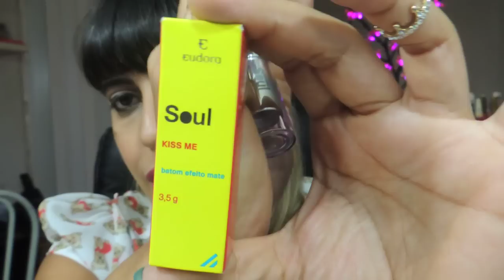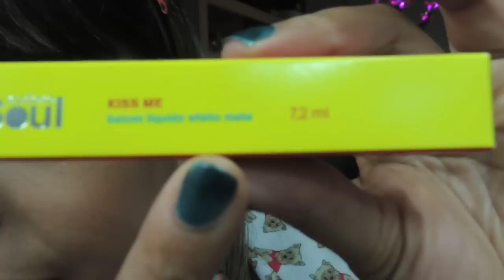Batom matte reprovado Avon e Eudora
Oi coração infelizmente esses batons não deram certo para mim.